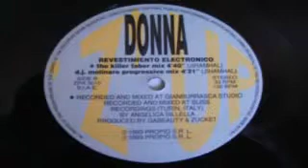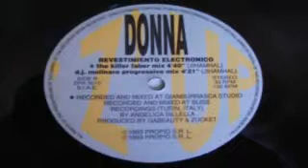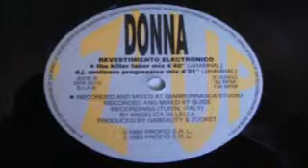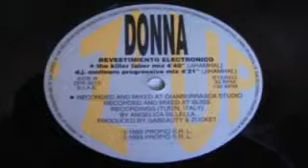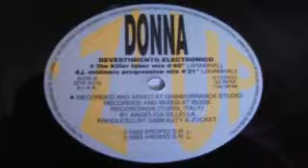DONNA, REVESTIMIENTO ELECTRONICO